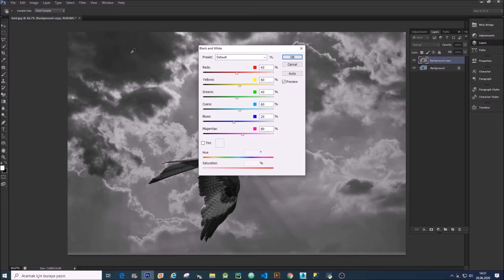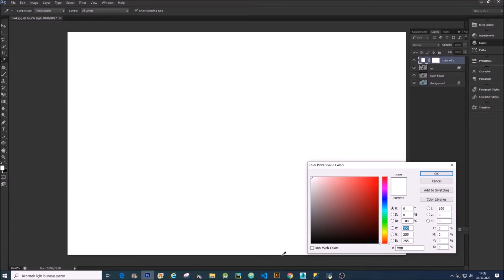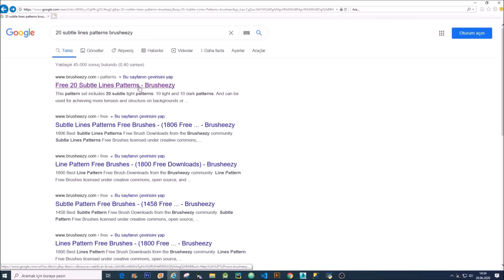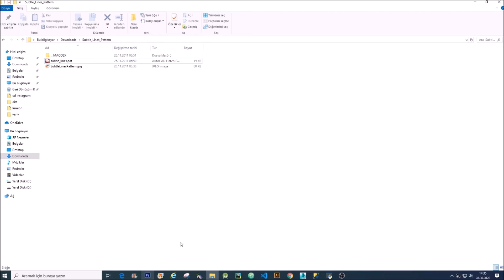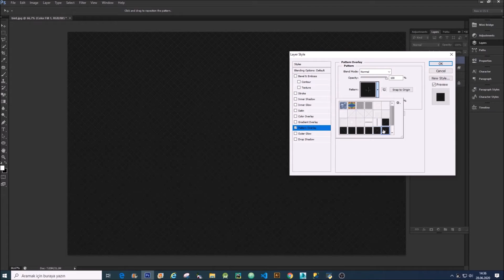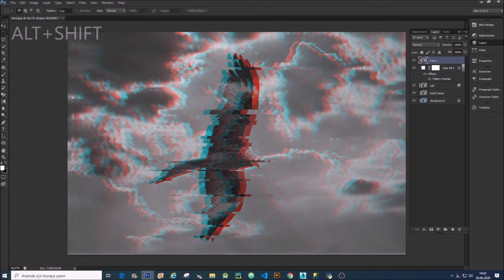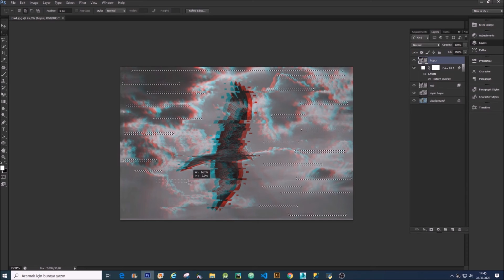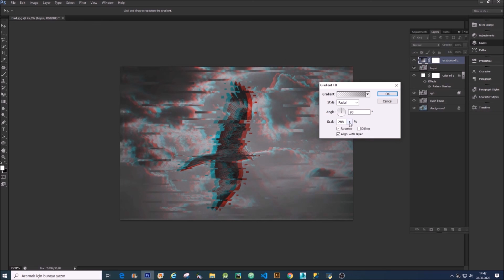Photoshop Glitch Efekti Nasıl Yapılır? Pattern İndirme Ve Ekleme Mani̇pülasyon Dersi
Photoshop glitch yapma ile Photoshop manipülasyon tekniklerinden birini daha öğrenmiş olacaksınız. Pattern nereden indirilir, nasıl Photoshop dosyasına eklenir hepsini uygulamalı olarak eğitim serimizde detaylı açıklayarak anlattık. Photoshop efektlerinden glitch nasıl yapılır? sorusunun cevabını eğitim dersimizde bulabileceksiniz. Ayrıca eğitim videomuzda pattern boyutunu ayarladık, pattern kullandık, pattern atadık, manipülasyon tekniklerinden glitch efektinden bahsedip kuş gibi hayvanlarda manipülasyon yapma dersleri başlığında uygulamalı olarak bilgi ve birikimlerimizi aktardığımız bir video daha oldu.

Merhaba Arkadaşlar!

Keyifli Seyirler